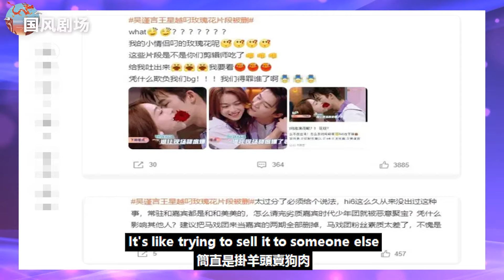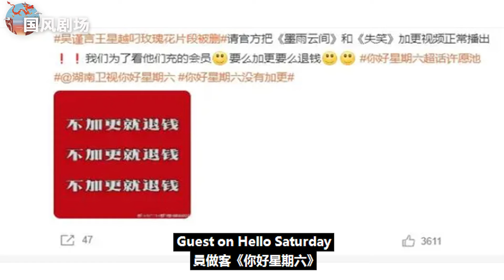《你好星期六》又出狀況！刪減吳謹言與王星越親密互動惹眾怒，恐與被舉報有關！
《你好星期六》又出狀況！刪減吳謹言與王星越親密互動惹眾怒，恐與被舉報有關！吳謹言